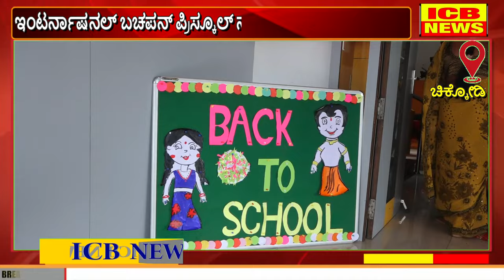ಚಿಕ್ಕೋಡಿ : ಇಂಟರ್ನಾಷನಲ್ ಬಚಪನ ಪ್ರಿಸ್ಕೂಲ್ ನ ನೂತನ ಕಟ್ಟಡ ಉದ್ಘಾಟನೆ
ಚಿಕ್ಕೋಡಿ : ಇಂಟರ್ನಾಷನಲ್ ಬಚಪನ ಪ್ರಿಸ್ಕೂಲ್ ನ  ನೂತನ ಕಟ್ಟಡ ಉದ್ಘಾಟನೆ (ICB NEWS CHIKODI)